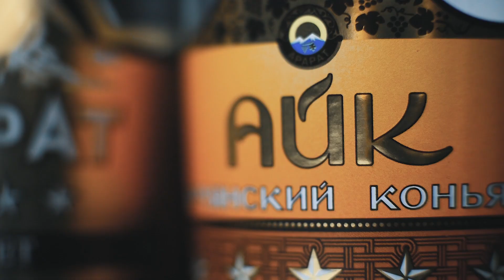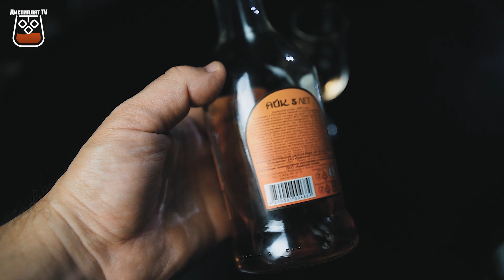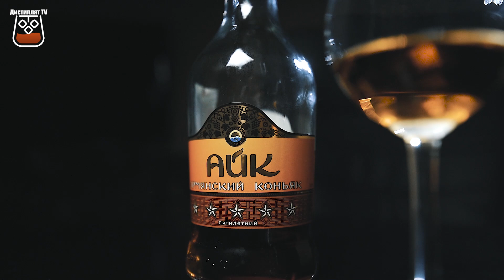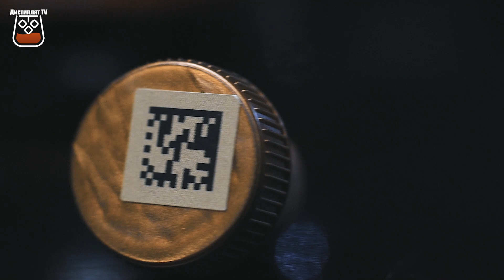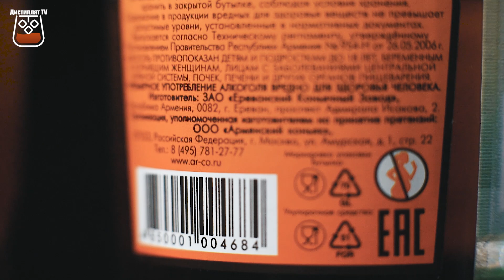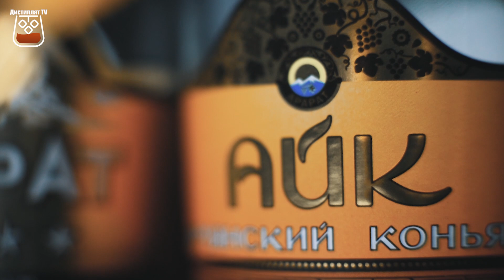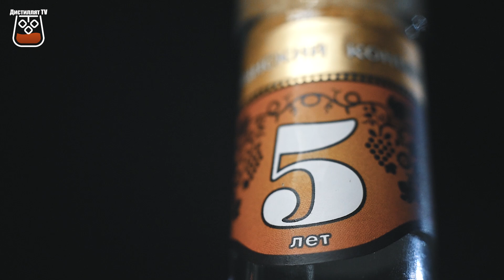Коньяк «АЙК» 5 лет (Ереванский Коньячный Завод) сравнение с «Арарат 5» (18+)